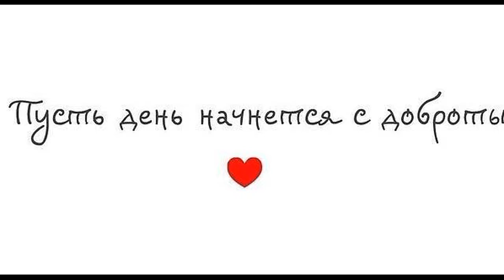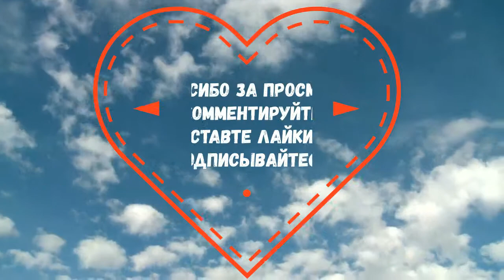Спальная комната и отражение в зеркале! 🏠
Решили освежить спальную комнату, покрасить обои. Реставрируем старое  антикварное зеркало, повесили его на своё место.